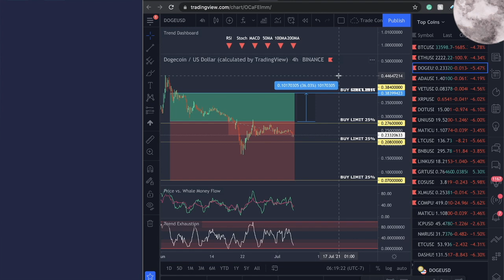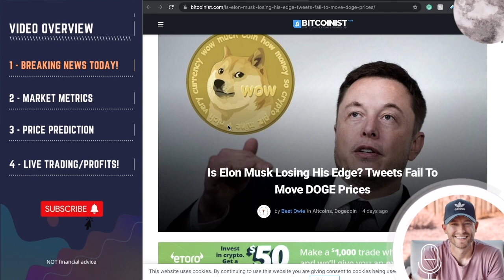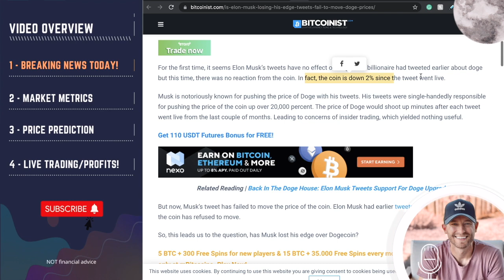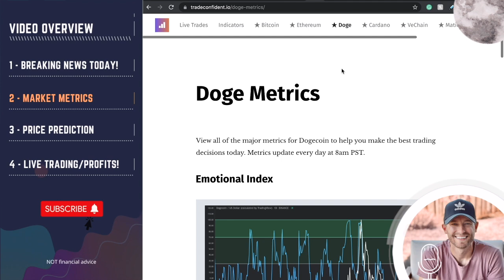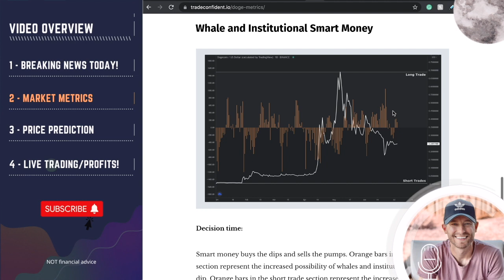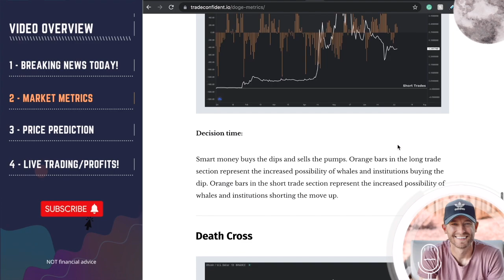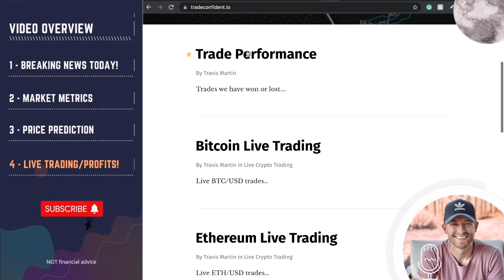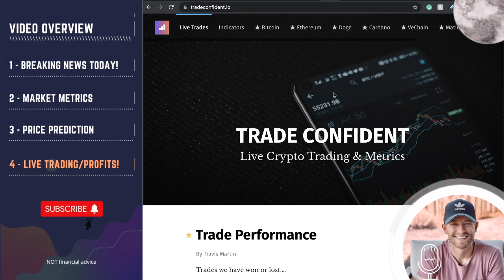DOGECOIN - “NEWS NOT GOOD!!” Heading to [$0.16 or $0.26 First?]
In this video, I’ll show you the breaking Dogecoin news today, and my Dogecoin price prediction.

We will also look at the following Dogecoin Metrics:

- Dogecoin Emotional Index
- Dogecoin Long vs. Short Trades
- Dogecoin Trading Risk Today
- Dogecoin Whale and Institutional Smart Money

Video Topics